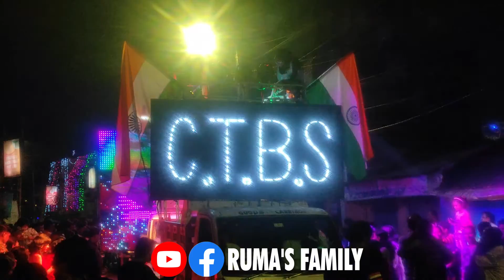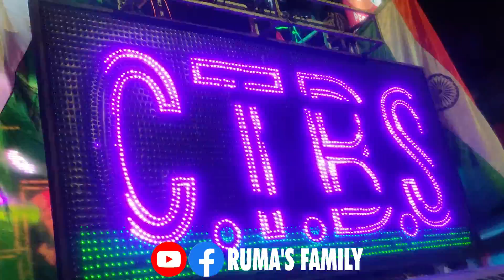Ruma's Family | Howrah kali thakur visarjan 2022I Kali Pratima Visarjan Part-4 Shyamasree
Ruma's Family | Howrah kali thakur visarjan 2022
I Kali Pratima Visarjan Part-4
Shyamasree